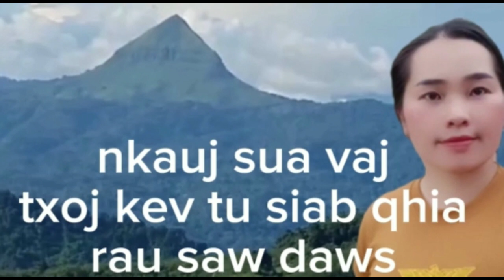neej neeg tus siab